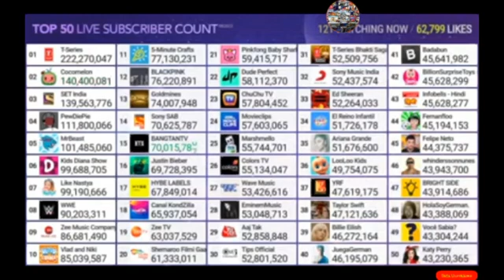5-Minute Crafts Yes Profile Picture BillionSurpriseToys vs Infobells - Hindi Created by MDM pt79